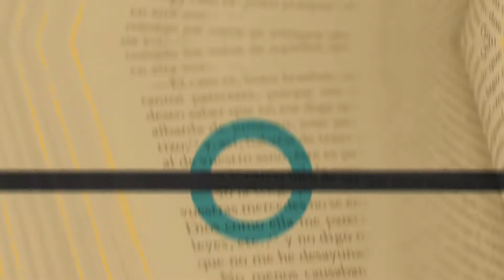Día mundial de la Dactiloscopía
👍🏻👍🏼👍🏽👍🏾👍🏿Juan Vucetich desarrolló la primera clasificación de las huellas dactilares y género las primeras fichas dactiloscópicas del mundo.
Vucetich creó 4 grandes grupos para clasificar los rasgos de una huella: arcos, presillas internas, presillas externas y verticilos ✋